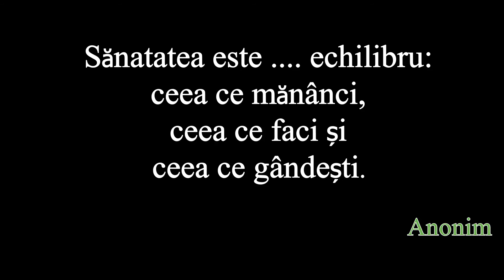Să ne păstrăm sănătatea (Subtitrare si voce)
Scurt text pentru scolari.

TEXT:

Să ne păstrăm sănătatea

Sănătatea este bunul nostru cel mai de preț. Numai atunci când ne îmbolnăvim ne dăm seama cât de scumpă ne este sănătatea.
Pentru a putea să ne apărăm de boli trebuie să cunoaștem cine le provoacă.
Aproape toate bolile molipsitoare sunt cauzate de microbi. Aceștia există peste tot: în natură, în aer, în apă, pe pământ, pe obiectele care ne înconjoară, pe corpul și în corpul omului și al celorlalte viețuitoare. Multora nu le vine să creadă aceasta, deoarece microbii sunt ființe foarte mici.  Microbii nu se pot observa cu ochiul liber ci numai cu ajutorul unui aparat care mărește foarte mult: microscopul.
Ca toate ființele microbii se hrănesc, respiră, cresc și se înmulțesc.  În condiții prielnice se înmulțesc foarte repede.
Oamenii au descoperit însă armele cu care se poate lupta împotriva acestui dușman de temut.  Aceste arme se află la îndemâna oricui.
Razele soarelui ucid microbii.  În popor se spune, pe bună dreptate, că în casa în care nu intra soarele pe fereastră, intră doctorul pe ușă.
Apa ne ajută și ea în lupta împotriva microbilor.  Spălarea mâinilor înaintea mesei și a dinților după masă, spălarea zilnică a corpului până la brâu și a picioarelor înainte de culcare, precum și baia întregului corp, cel puțin o dată pe săptămână, sunt obligatorii.
Fructele și legumele care se folosesc crude trebuie bine spălate înainte de a fi consumate.
Microbii pot fi distruși și prin fierbere.  Așa procedăm cu laptele și cu alte alimente precum și cu rufele.
Ne ferim de microbi folosind și diferite substanțe, cum sunt: spirtul sanitar, apa oxigenată, tinctura de iod și altele.
În camera în care învățăm, în camera în care dormim, în sala de clasă trebuie să lăsăm să intre cât mai mult soare și aer curat.

Sursa: Citire. Manual pentru clasa a III-a. Editia 1986. Editura Didactica si Pedagogica, Bucuresti.